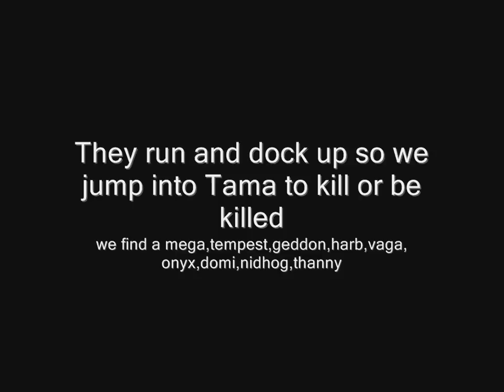Eve-Online Fleet pvp Wasteland vs Nights Dawn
Some fleet pvp action

Ships Flown : Rapier Nighthawk Raven